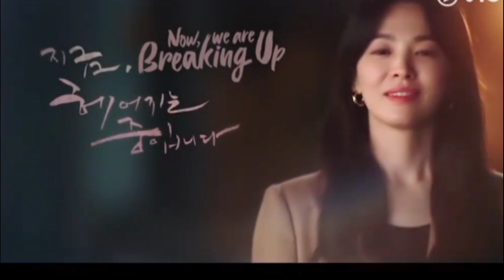NOW WE ARE BREAKING UP EPS. 1